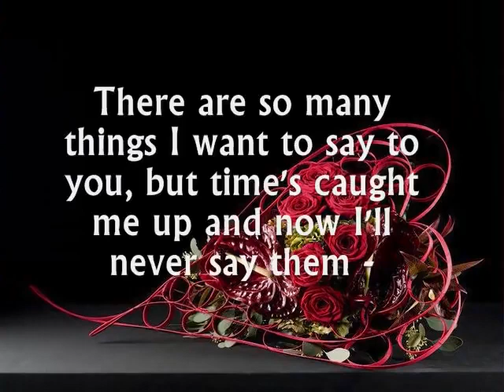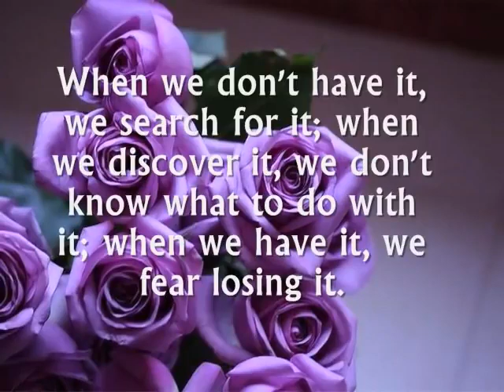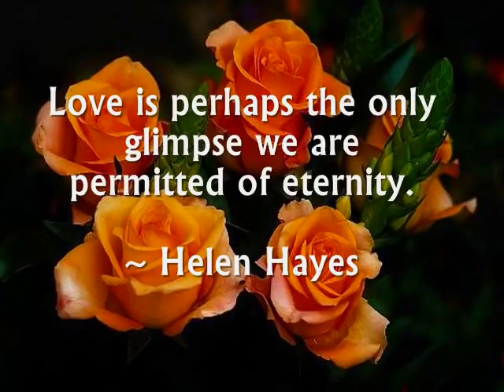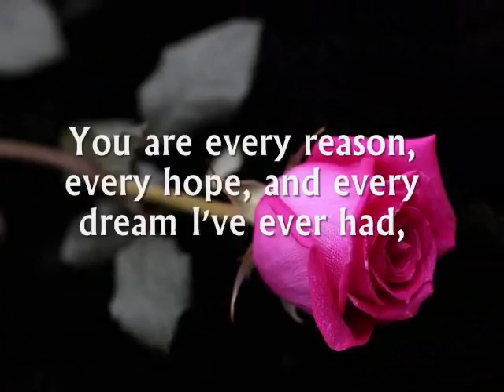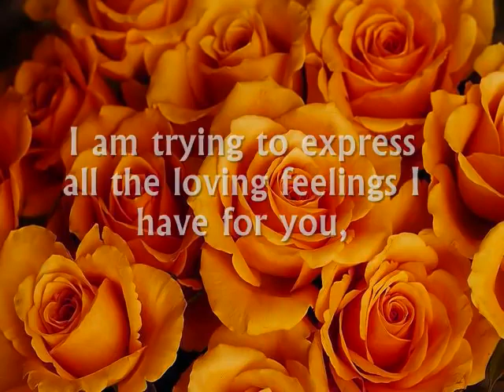Kenny G- Forever in Love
Kenny G